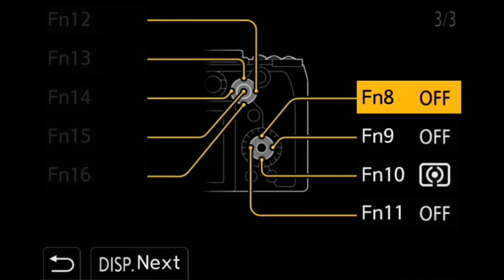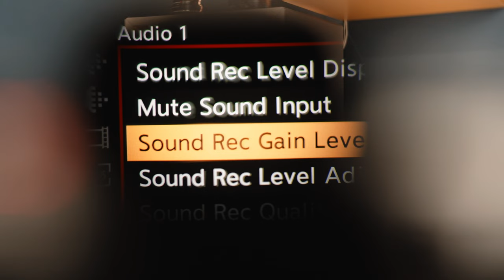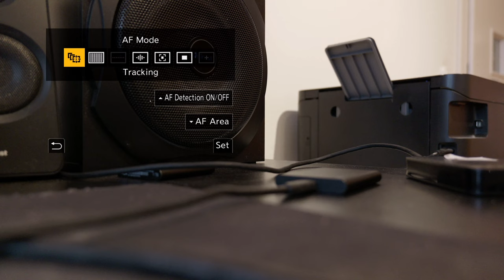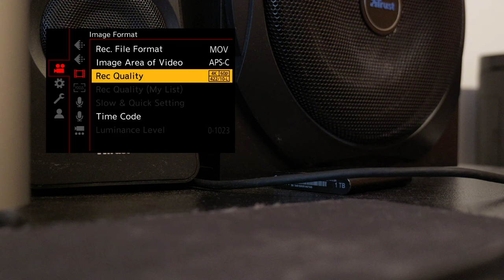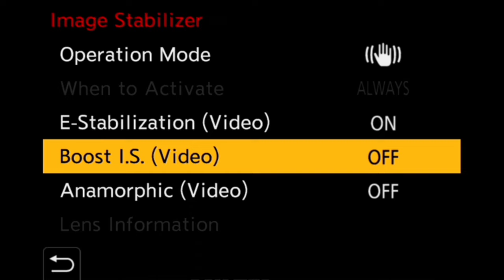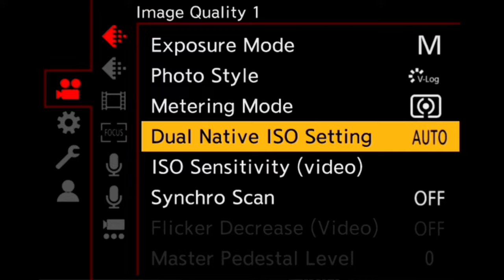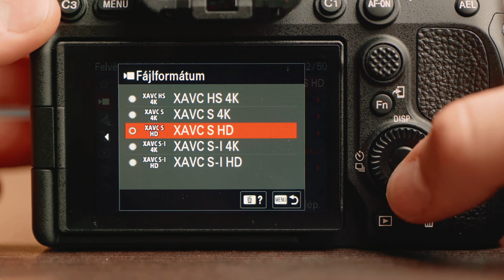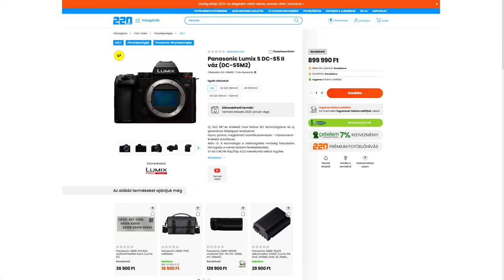Végre jó autofókusz!!! - Panasonic Lumix S5 II bemutató | vs Sony A7IV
Ebben a videóban bemutatom a Panasonic legújabb fényképezőgépét a Lumix S5 Mark II-t. Az új gépben végre phase detection-nel ellátott szenzor került, így lenyűgöző autofókusz teljesítményt hoz az új kamera. Megnézzük legfőbb tulajdonságait, lehetőségeit és összehasonlítjuk a legnagyobb riválisával a Sony A7IV-el.

0:00 - Bevezetés
0:33 - Előzmények
1:22 - Külső kialakítás
4:04 - Autofókusz
5:21 - Felvételi lehetőségek
6:31 - Szenzorstabilizáció
8:20 - Zajszint, ISO teszt
8:56 - Panasonic S5 II X új kamera
9:37 - S5 II vs Sony A7IV
11:48 - Outro